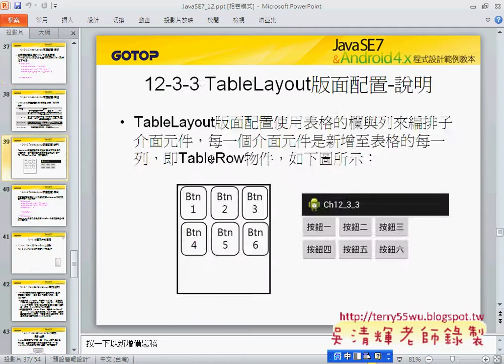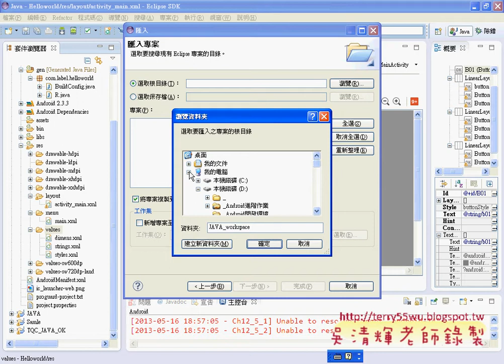04攝氏轉華氏專案建立JAVA入門到Android設計 吳老師)